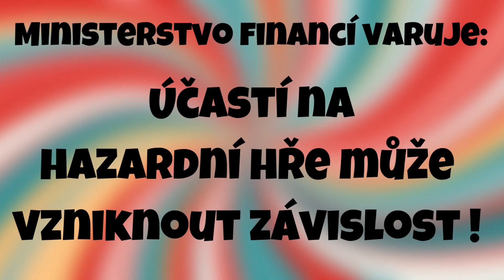STÍRACÍ LOSY -- ZASE ?! -- KAMEN NUZKY. tipsport, sazka, sportka, vyhra, stiraci losy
KAMEN NUZKY M

Vítejte na mém kanále věnovaném stíracím losům! Tento video tutoriál vám představí nový stírací los s napínavými výhrami a šancemi na velké výhry. Prozkoumejte s námi tuto zábavnou formu loterie a zjistěte, jaké tajemství se skrývá za každým polem! Sledujte, jak škrábeme losy, odhalujeme výhry a sdílíme naše dojmy a strategie. Připojte se k nám a buďte součástí tohoto vzrušujícího světa stíracích losů!

Které losy vyhrávají?
Jak fungují stírací losy?
Jaká je šance vyhrát na stírací los?
Jak zjistit co je pod Stíracím losem?
Který stírací losy je nejlepší?
Jak poznám výherní los?
Jaká je nejlepší loterie?
Kolik stojí Stírací los?
Jak vyhrát hodně peněz?
Jak zkontrolovat los?
Jak vydělat na losech?
Kde si nechat vyplatit los?
Jak vyhrát milion?
Jak vydělat 1000 Kč denně?
Kde získat zdarma peníze?
Kdy se losuje jackpot?
Jak vyhodnotit Sportku?
Jak si vydělat peníze z domova?
Jak si vydělat peníze pod 15 let?
Jak vydelat peníze v roce 2022?
Jak zacit vydelavat peníze online?
Kde se dá vydělat nejvíc peněz?
vydělat peníze na internetu
Jak rychle vydelat online?
Kam investovat peníze 2022?
Kam nejlépe investovat?
Jak zbohatnout v roce 2022?
Kdy je vhodné investovat?

losy dámská jízda, mates, sazka, tipsport, jackpot, černa perla, krasne svatky, vyplata, rentier, vesele vanoce, VESELÁ ZVÍRÁTKA, cash,
5